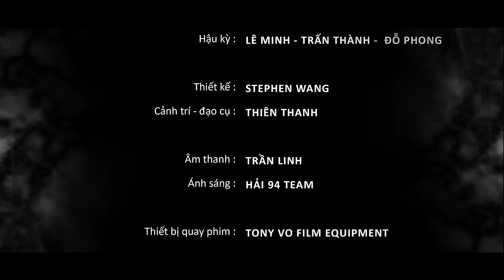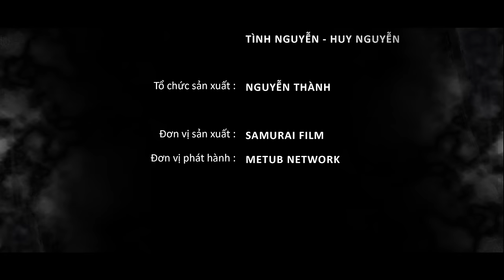THE CALL TẬP 1 - CUỘC GỌI LÚC NỬA ĐÊM | TRẤN THÀNH, TRUNG DÂN, ANH ĐỨC, THANH THỦY, BB TRẦN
Không phải phim ma đâu nhé!!!
Một series HÀI ĐIỆN ẢNH TRINH THÁM RÙNG RỢN gồm 3 mẫu chuyện ngắn về những cú điện thoại bí ẩn rất ly kỳ, rùng rợn, hồi hộp nhưng cái kết vô cùng thú vị mang tên “THE CALL - CUỘC GỌI LÚC NỬA ĐÊM”.

Đây là 1 phong cách hoàn toàn khác với TƯ HẬU. Nếu Tư Hậu nhẹ nhàng, đáng yêu, như hoạt hình, thì “The Call” sẽ làm thoả mãn những fan mê điện ảnh, mê dạng phim ma, trinh thám, rùng rợn nhưng cũng không kém phần hài hước.

Các bạn nhớ đón xem bằng cách vào kênh youtube TRẤN THÀNH TOWN, bấm ĐĂNG KÝ (SUBCRIBE) để được theo dõi trọn bộ 3 tập vào 20h thứ sáu hàng tuần nhé!